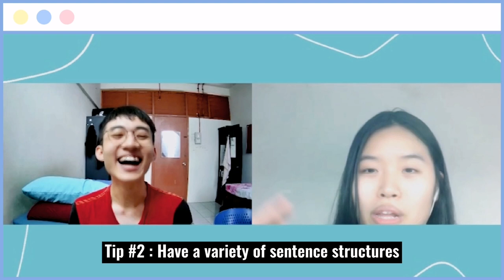MUET TIPS: How to prepare? | Super informative sharing by Band 6 & Band 5 Achievers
Hi everyone! We are backkkk
Oh why we? haha coz my friend agreed to join me in this video yay🥳🥳 It's such a coincidence as he also wanted to share his advice to his juniors but couldn't seem to find a good way to do it, so it's perfect!! He's here haha thanks boss jimmm🤣

The whole purpose of this video is to help you with your MUET preparation, ahh if only someone told us these tips before our test! haha So we really hope you find it useful and all the best!!

Timestamps:
00:00 - Intro
01:50 - MUET
03:20 - Writing
10:25 - Reading
13:50 - Speaking
23:27 - Listening
30:53 - Outro